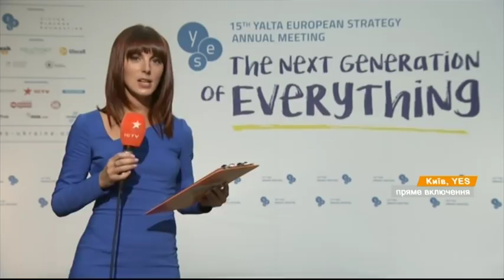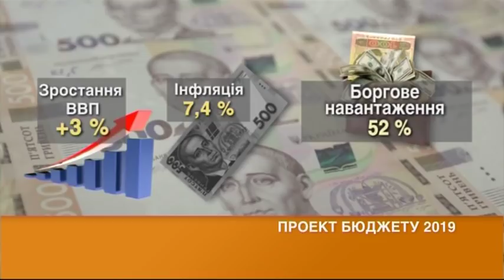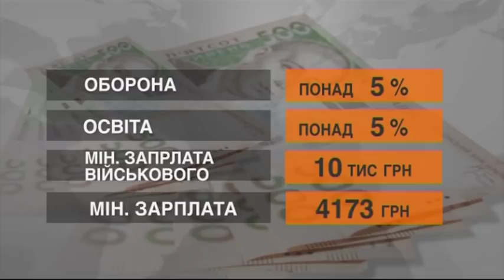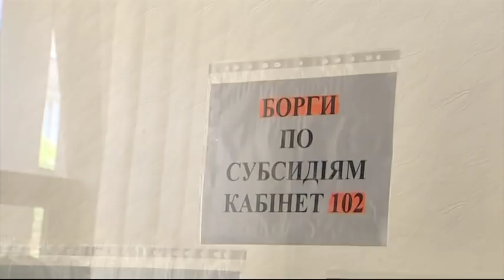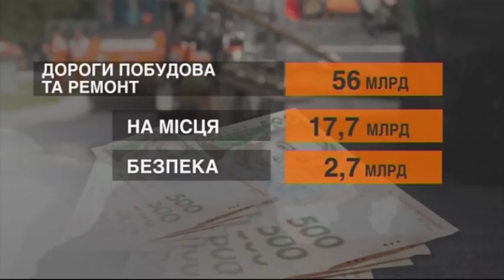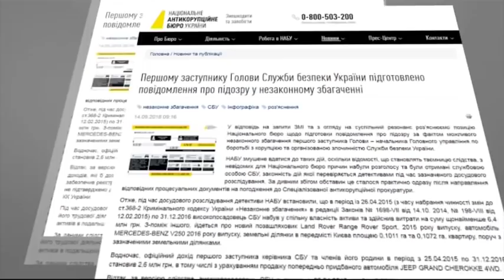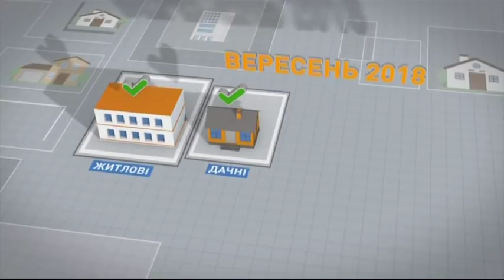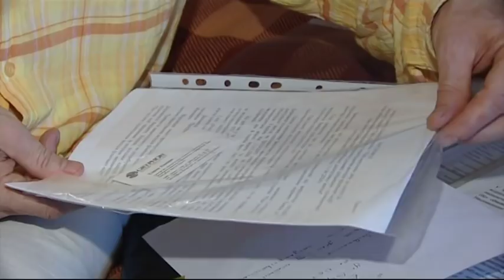Факты ICTV - Выпуск 18:45 (14.09.2018)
Факты ICTV – последние новости Украины и мира на 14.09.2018. В новом выпуске программы Факты ICTV смотрите: следующее поколение всего - такой красноречивый лозунг уже пятнадцатой встречи Ялтинская европейская стратегия, основанной фондом Виктора Пинчука; на Донбассе за минувшие сутки - одного бойца ранено; в Украине началась бессрочная строительная амнистия.